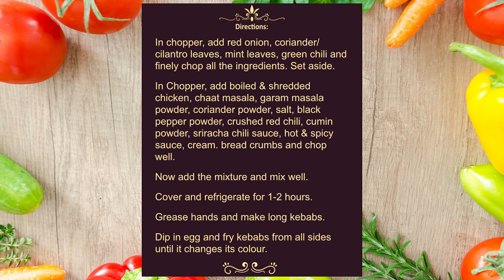Chicken Malai Kabab Recipe II Masala Cuisine II Ramadan Special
Chicken Malai Kabab Recipe II Masala Cuisine II

Ingredients:

    • Red onion (Pyaz) 1/2
    • Coriander/Cilantro leaves (Hara dhania) 4 tbsp
    • Mint leaves (Pudina) 2 tbsp
    • Green chili (Hari mirch) 1/2
    • Boiled & shredded chicken 2 cups (chicken breast fillet 1+ginger garlic paste 1 tsp+chicken cube 1)
    • Chaat masala 1-1/2 tsp
    • Garam masala powder 1/4 tsp
    • Coriander powder (Dhania powder) 1/2 tsp
    • Salt (Namak) 1/2 tsp
    • Black pepper powder (Kali mirch powder) 1/4 tsp
    • Crushed red chili (Lal mirch) 1/4 tsp
    • Cumin powder (Zeera powder) 1 tsp
    • Sriracha chili sauce 1/4 tsp
    • Hot & spicy sauce 1-1/2 tbsp

Directions:

In chopper, add red onion, coriander/cilantro leaves, mint leaves, green chili and finely chop all the ingredients. Set aside.
Now add the mixture and mix well.
Cover and refrigerate for 1-2 hours.
Grease hands and make long kebabs.
Dip in egg and fry kebabs from all sides until it changes its color.